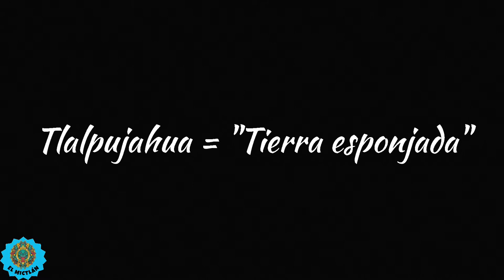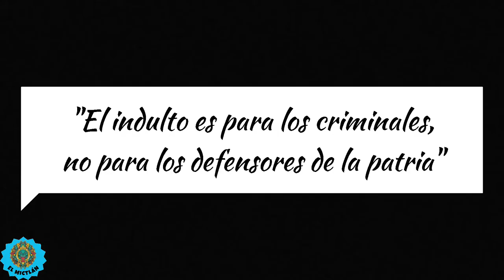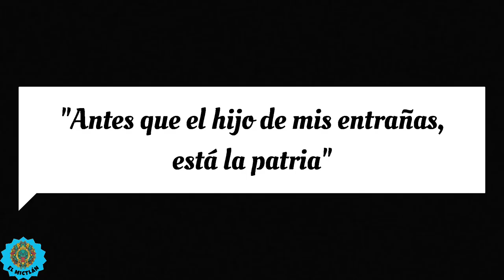Historia de Tlalpujahua Michoacán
La historia de Tlalpujahua Michoacán, uno de los 8 pueblos mágicos del estado.

Bibliografía:

- Juarez Bobadilla, Javier Antonio, "Ensayó histórico sobre el licenciado Ignacio López Rayón" (2012) Tercera edición.

- México a través de los siglos tomo II

- La relación de Michoacán.